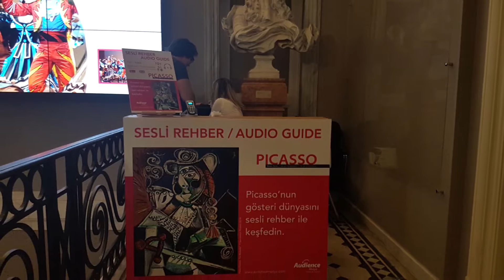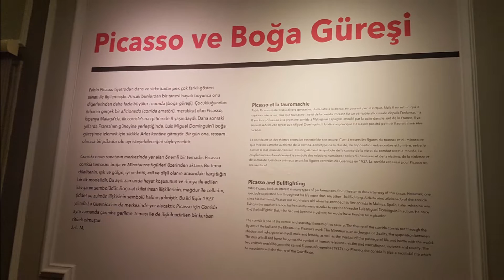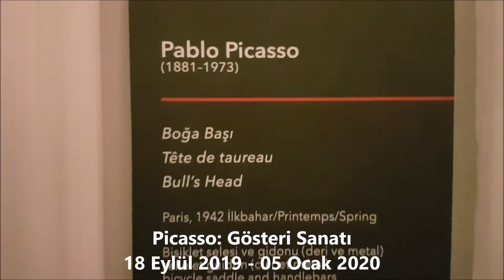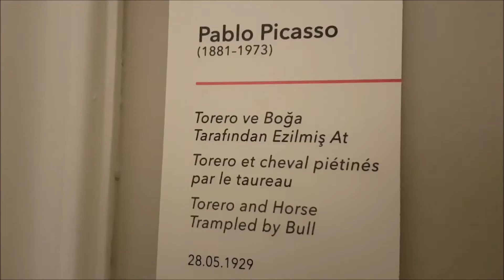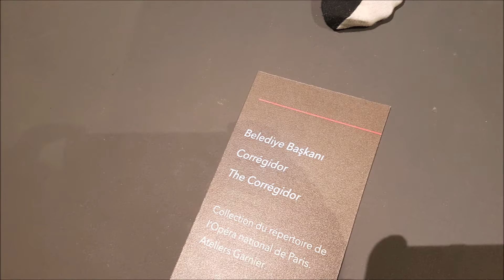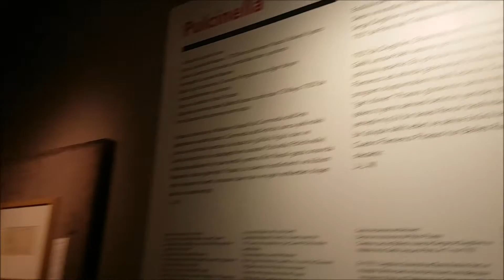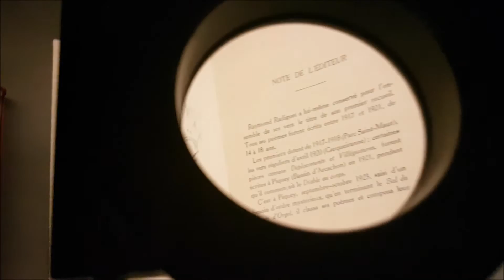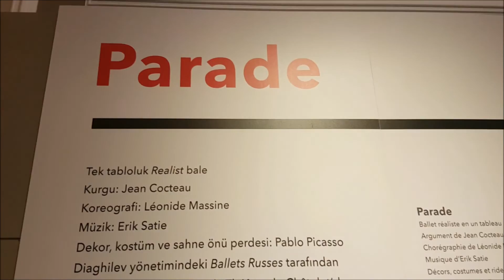PİCASSO GÖSTERİ SANATI - ARKAS SANAT MERKEZİ - İZMİR ALSANCAK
Akdeniz’e kıyısı olan ülkelerdeki önemli kurumların yer aldığı “Picasso-Méditerranée” projesi kapsamında düzenlenen sergiler serisinde Türkiye’yi Arkas Sanat Merkezi temsil ediyor.Sergiyle İzmir’de ilk kez Picasso sergisinin düzenlenmesine olanak veriliyor.
Organizasyonun kapanış sergisi olma özelliği de taşıyan Picasso & Gösteri Sanatı isimli sergi, Picasso’nun gösteri dünyasını konu aldığı birçok önemli tablosu, tasarladığı kostümler, eskizler, heykeller ve yaşamına dair fotoğraflar aracılığı ile gösteri sanatlarının Picasso’nun sanatına olan etkisini mercek altına alıyor.
20.yüzyılın sanat dehası olarak kabul edilen, Kübizm akımının öncüsü İspanyol ressam Pablo Picasso’nun sahne sanatlarına yönelik çalışmalarını kapsayan, küratöryel bir kurguyla oluşturulan Picasso & Gösteri Sanatı sergisinde; Picasso’nun sanat yaşamını derinden etkileyen gösteri dünyasının kapıları aralanıyor.
Paris Picasso Müzesi, Fondation Julio Gonzalez, Opera Garnier ve Brüksel’de yer alan Kontaxopoulos-Prokopchuk Koleksiyonu’ndan 83 eserin olduğu sergide, sanatçının yazarlar, şairler ve müzisyenler gibi pek çok sanatçıyla sürdürdüğü yakın bağları belgeleyen fotoğraflar da yer alıyor.
Yorumlarını bekliyorum.
Keyifli seyirler.